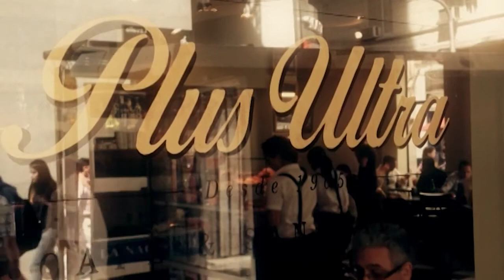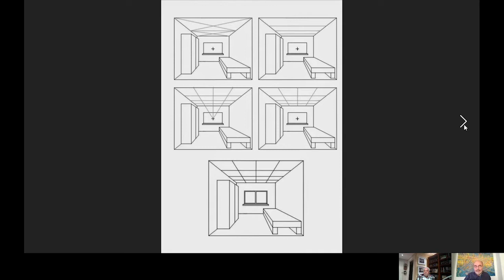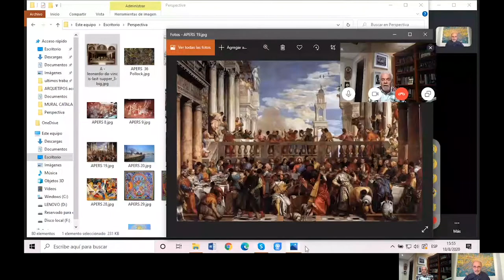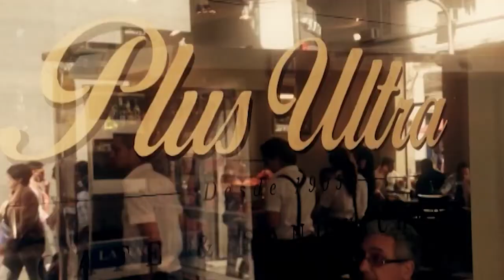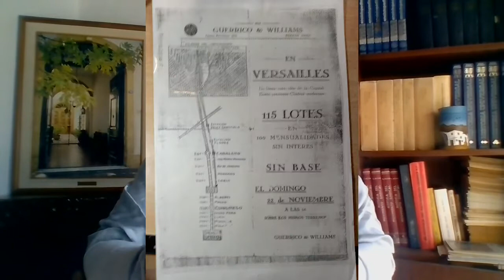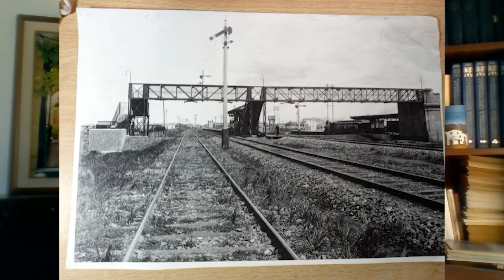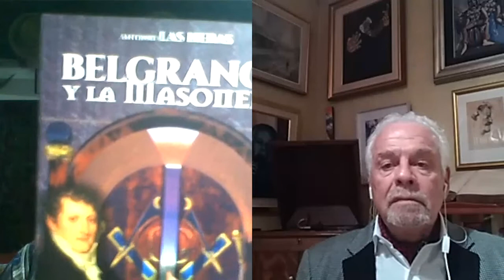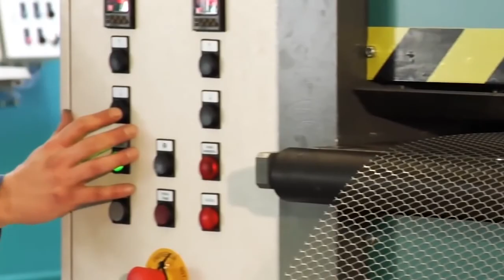Hablando de arte con Nolo Correa 30 08 20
Viajaremos a la provincia de Santa Fe al encuentro de Sergio Abbate director de la escuela de teatro, actor, director, fundador de centros teatrales, en fin un hombre de cultura santafesina.
Artes Plásticas el Espejo del Alma, en su columna Andres Bestard Maggio discurrirá sobre perspectivas como concepto y literalidad. Además, perfiles de la plástica que suelen darse por sobreentendidos, aún no siendo necesariamente así.
Conversaremos con una artista popular, la cantante Mirta Godoy. Ella dueña de una personalidad rotunda y definida.
Susana Boragno en su columna de historia, abordará la casi leyenda del ¨trencito¨ de Versalles. Marca indeleble de un barrio y su gente.
El Doctor Antonio Las Heras en el segmento de reflexiones, nos hablará de la reciente aparición de su libro Manuel Belgrano y la Masonería.
En los Esenciales, Elena Fassio convocará a un ídolo indiscutido del rock vigente como referente insoslayable del género, Elvis Presley.
Desde Rosario gozaremos de uno de los relatos breves de nuestro compañero Alejandro Guarino.
Y como siempre toda la cultura del país y la música seleccionada por Nolo.

También disponible en el podcast de o en el de nuestra app para móviles